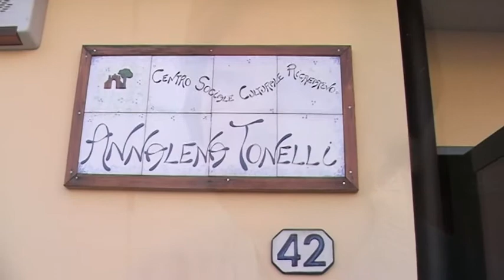Aggiungi un orto a tavola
"Aggiungi un orto a tavola", è un progetto promosso da Ancescao Emilia Romagna, assieme ad Acli, Auser, Anteas, CSI e Forum Terzo Settore regionale, e finanziato dalla Regione nell'ambito dei contributi rivolti alle associazioni regionali di promozione sociale.

Al centro del percorso l'idea di promuovere l'inclusione e le relazioni sociali attraverso lo strumento degli orti, creando, mediante l'agricoltura sociale, percorsi di incontro, scambio e integrazione per favorire l'inclusione dei soggetti più deboli. Accanto a questo il progetto, attivo nei territori di Reggio Emilia, Modena, Bologna, Ravenna e Rimini, ha visto la promozione di attività e laboratori per i ragazzi, l'attivazione di percorsi di educazione alimentare, la realizzazione di iniziative di riqualificazione degli spazi pubblici.
(gennaio 2017)